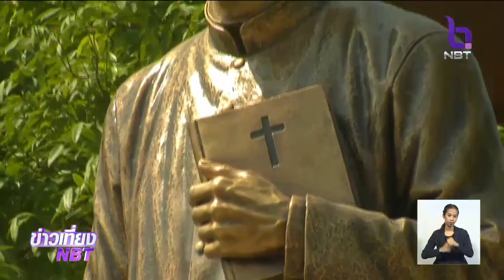สมเด็จพระสันตะปาปา เสด็จโบสถ์นักบุญเปโตร จ.นครปฐม